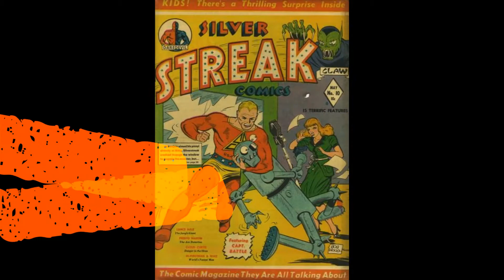Silver Streak Comics #7 - #17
Released January - December 1941